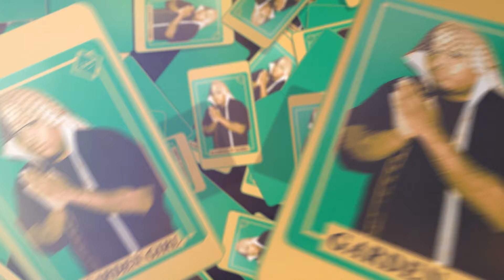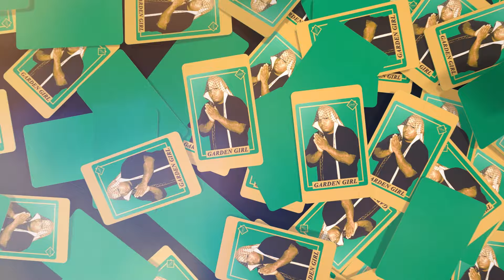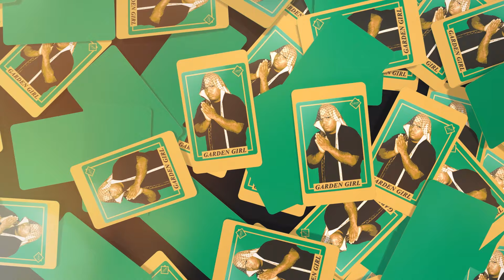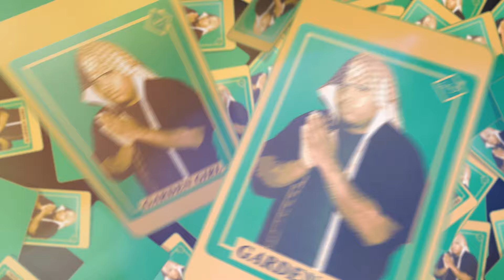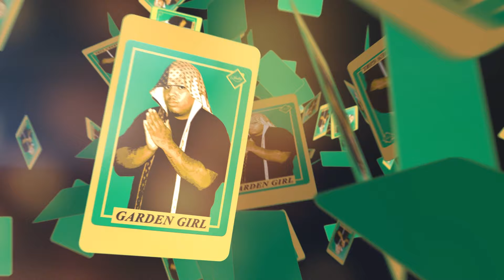Smiley - Garden Girl (feat. Homie61st & Rydaway) (Official Visualizer)